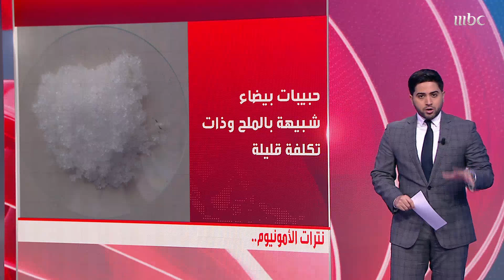نترات الأمونيوم.. المتهم الأول فى جحيم بيروت.. ما خطورتها؟